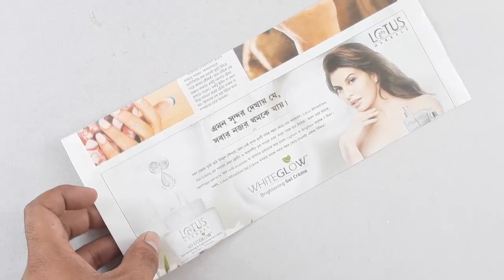DECOR! AMAZING HANDMADE WALL HANGING TIPS AND TRICKS | ROOM DECORATION HACKS | SR HACK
cool DIY home decor hacks and room decorating ideas!!! Decor!  Awesome Useful Home Decor Ideas and Room Decorating Hacks